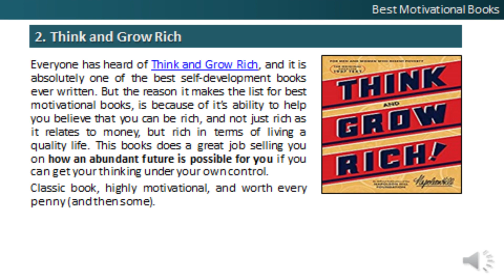Best Motivational Books for all times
Best Motivational Books for all times. Motivational Books provide source of knowledge.